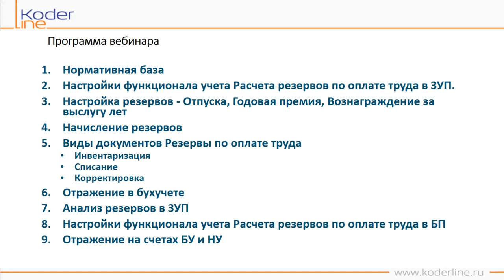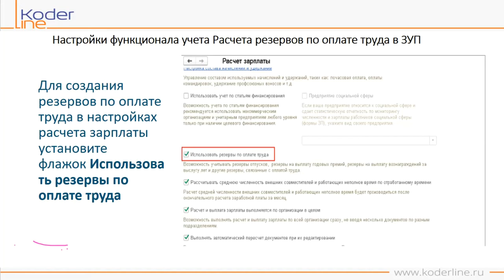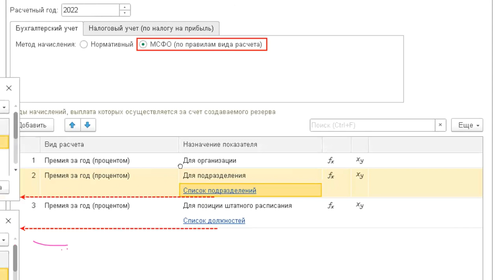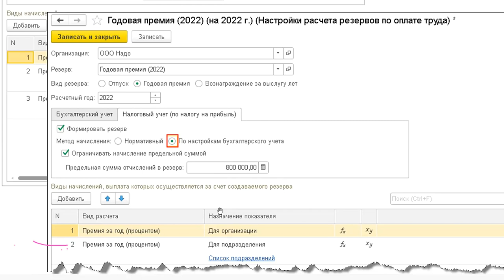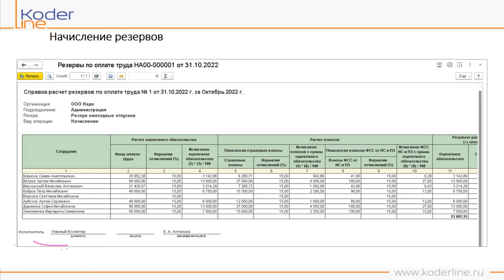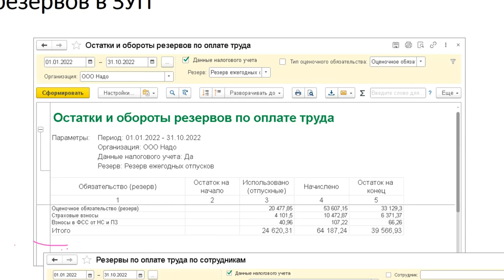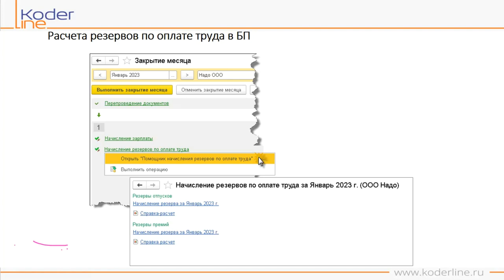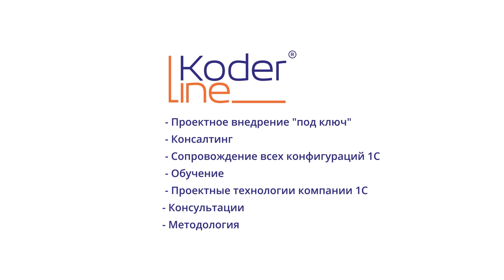Вебинар «Расчет резервов по-новому в 1С и их отражение в бухучете»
Компания «Кодерлайн» провела вебинар «Расчет резервов по-новому в 1С и их отражение в бухучете»

Ведущий: Чекуров Андрей - специалист 1С

Целевая аудитория
бухгалтеры по расчету зарплаты, заместители главных бухгалтеров, главные бухгалтеры

Программа
1.       Настройки функционала учета Расчета резервов по оплате труда в ЗУП

2.       Алгоритм проведения документов Резервы по оплате труда

2.1.   Начисление

2.2.   Инвентаризация

2.3.   Списание

2.4.   Корректировка

3.       Настройки счетов учета резервов

4.       Отражение резервов по оплате труда в бухгалтерском учете

5.       Настройки функционала учета Расчета резервов по оплате труда в БП

6.       Отчетные формы в системах ЗУП и БП